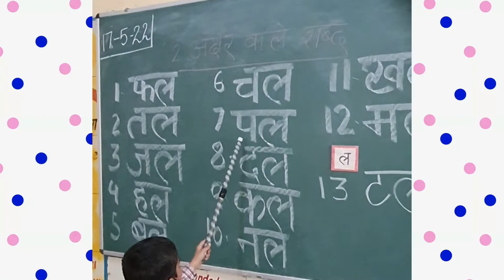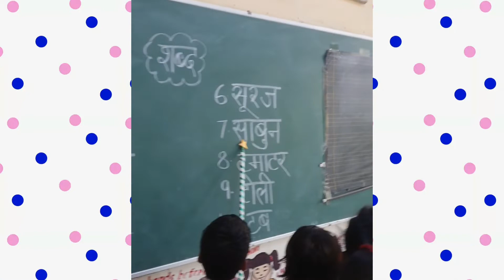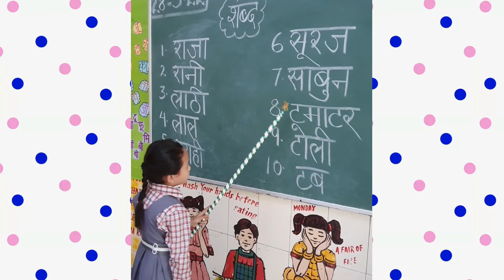Stepping up of Level -1 ,Mission Buniyaad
Under Mission Buniyaad Project, the children of level 1 ,were taught to do many activities like making  house of 10.,to understand the concept of place value
 In hindi first they read words without matras now they are gradually  learning to read with quantities.
 In English 3 , learning 3 letter words.
Sdmcps Vishal Enclave students of level-1